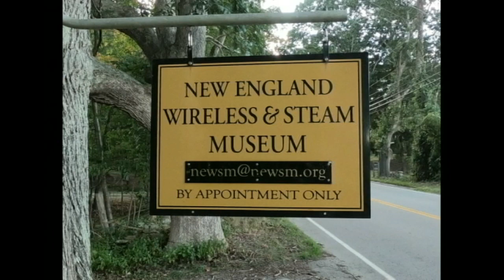Paul Gets Steam Up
This video shows volunteer Paul operating his steam engine. This activation took place during the massive downpour that we experienced during our 2022 Annual Steam-Up. Paul seems to be not at all concerned about the rain!